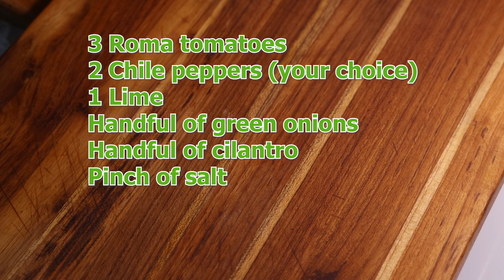EASIEST and BEST AUTHENTIC SALSA RECIPE! How to make perfect homemade salsa without fail..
In this video I will show you how to make an easy homemade salsa.  It is more of a simple "template" for making a versatile salsa that you can tailor to your tastes, and for different occasions.  It can be made into guacamole, made very mild or hot, you can add tomatillos to change it up a bit, make it thick or thin, however you want.

It is my goal to help give you the confidence to cook more, expand your skills, and ultimately, have fun in the kitchen!! Please let me know if you have any questions, or requests, I'm here to help.